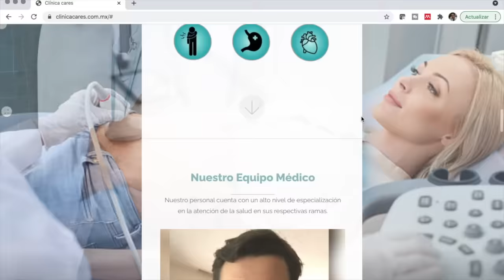10 Señales de que vas a tener un infarto cerebral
En el video de hoy revisamos algunos de los datos más importantes que indican que una persona va a sufrir un infarto cerebral y cómo hacer para prevenirlos.